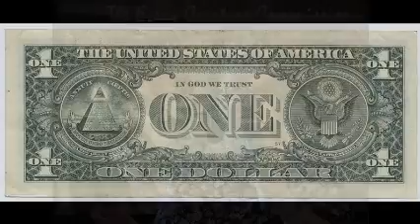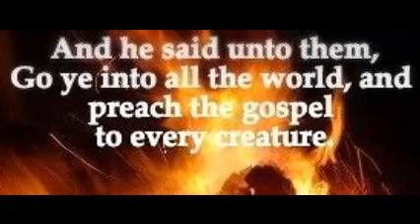03 03 15 THE MIDNIGHT CRY through Lindsay Griffiths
Lindsay Griffiths cries from her heart to all to come to Christ Jesus in this short period of time before the second coming of the Lord Jesus.

Lindsay sings THE MIDNIGHT CRY, BECAUSE HE LIVES, I'DE RATHER HAVE JESUS, TELL ME THE STORY OF JESUS, TOO MUCH TO GAIN TO LOSE.

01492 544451; 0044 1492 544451.